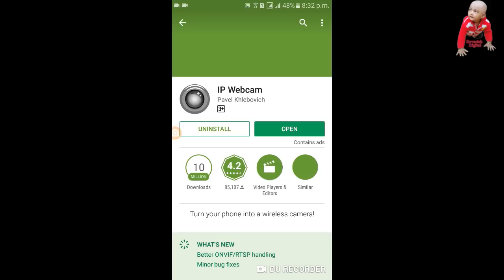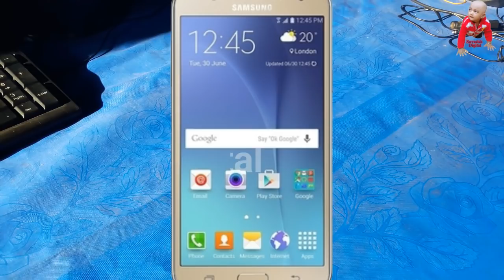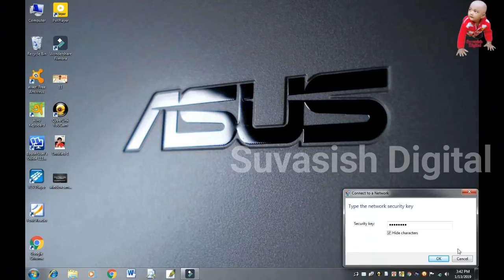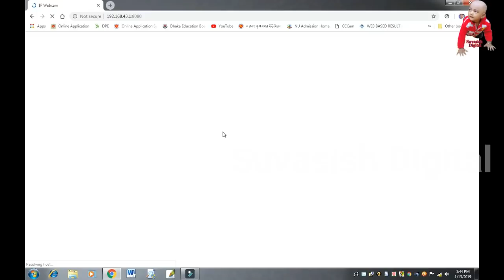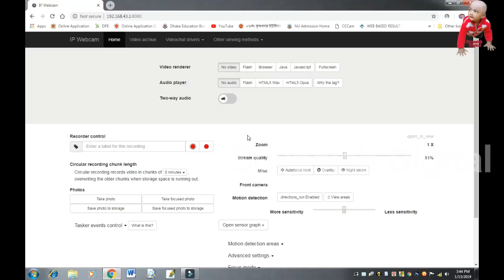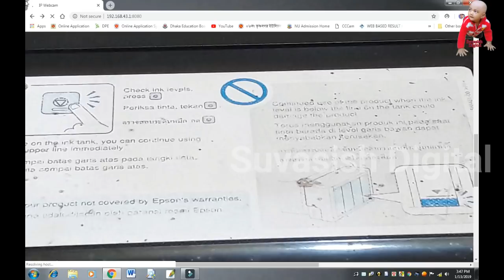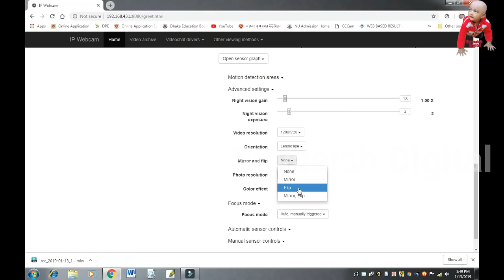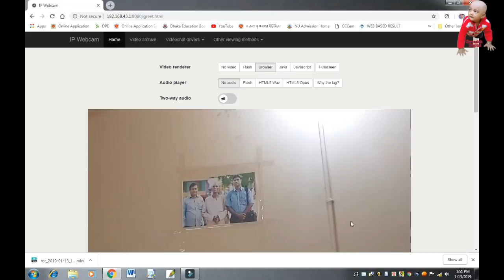ঘরে বসেই বাইরের সবকিছু দেখুন। নেট কানেকশন ছাড়াই। Your Mobile is a Powerful cc camera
Part -1 For Dish setting.  Pls See Part-2. যাহারা ডিস সেটিং করেন তাদের জন্য খুব ভাল একটি বিষয়।